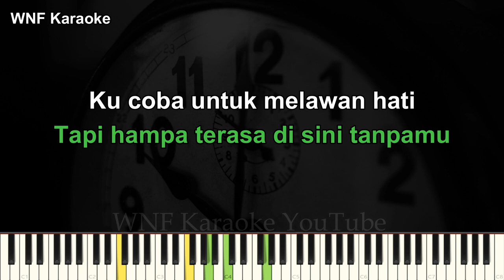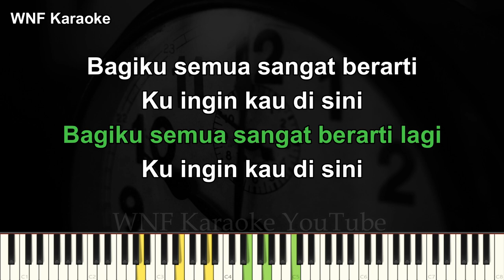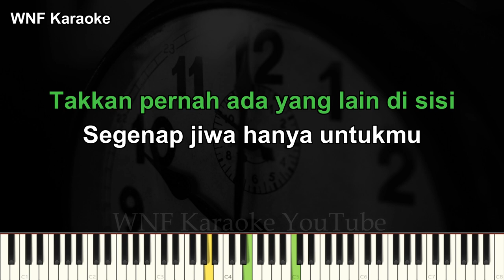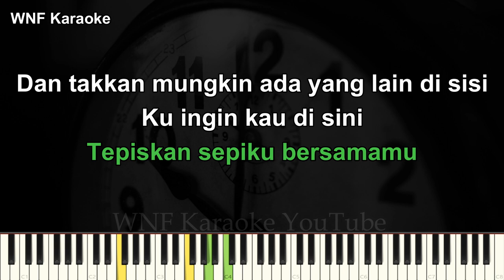Nineball - Hingga Akhir Waktu Karaoke Piano FEMALE KEY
Nineball - Hingga Akhir Waktu
Cipt : Yoga Patria